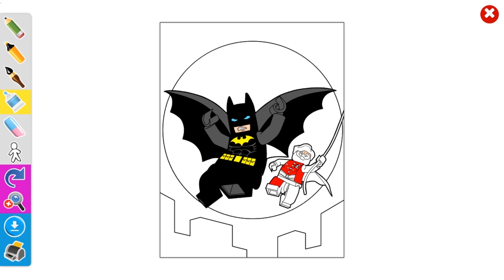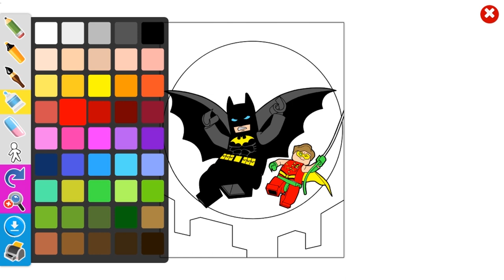LEGO Batman Coloring Page Fun Coloring For Kids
Coloring a LEGO Batman coloring page on hellokids.com.